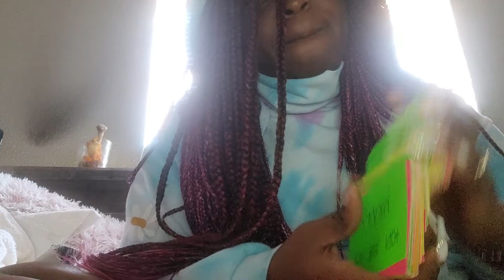Evil Mother Chose Evil Money Over You 👁 They Are Going To Watch You Succeed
How do you define spirituality. our search for sacred meaning and purpose in life. Your  Spirituality is bigger than yourself. What's happening for you. Something more to being human. Divine in nature. Opening of the heart is an essential aspect of true spirituality.